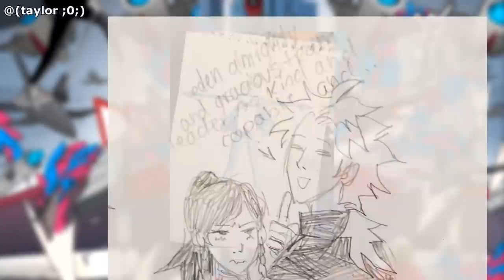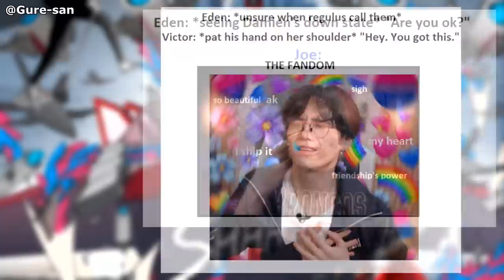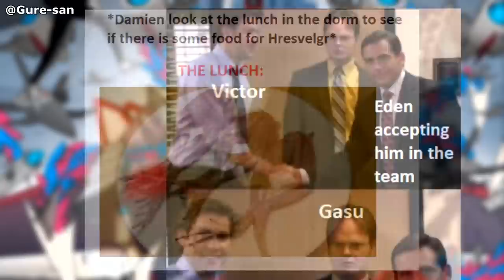Towers & Gods Ep. 6 - Secret Roulette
Episode 6: Secret Roulette. Eden's team has officially won the Crown Game, and now everyone has officially received their position designation. With that, it is time for the Positions Test to begin. Everyone is given a number of starting points for their position, and the individuals with the most points pass their respective positions. But for the regulars on the Second Floor, other mysteries float to the forefront, seemingly irrespective of their testing life...